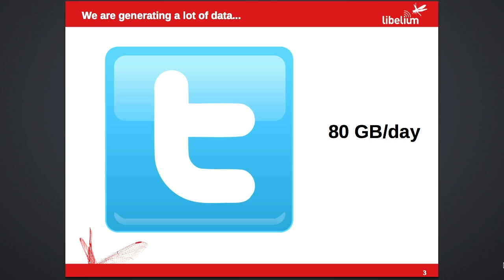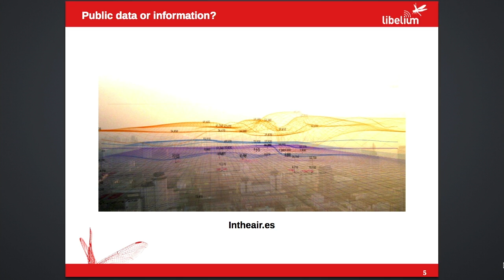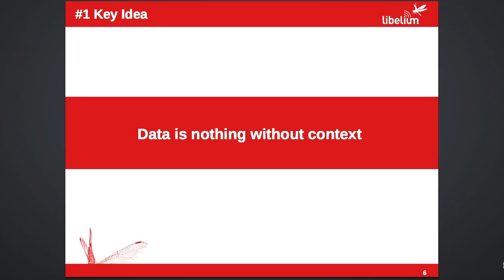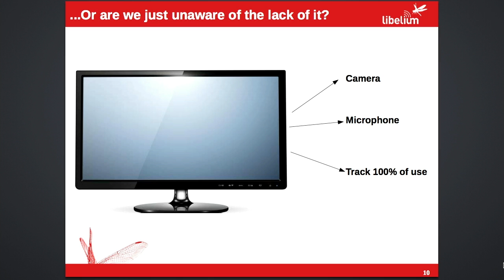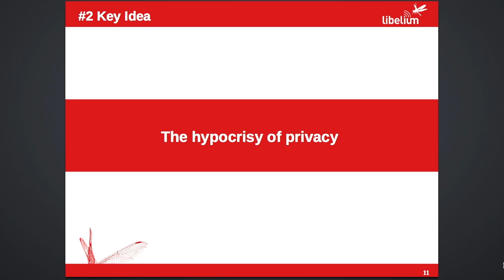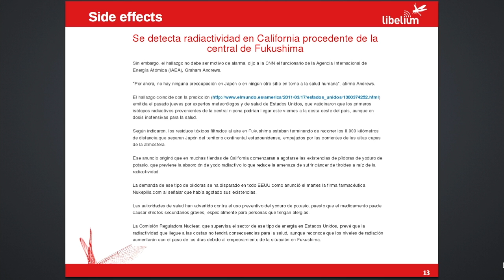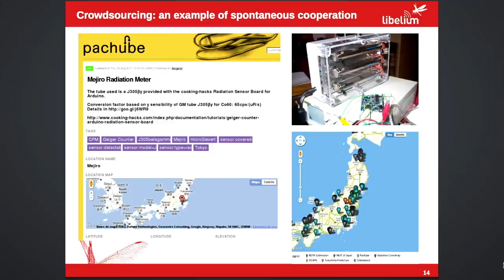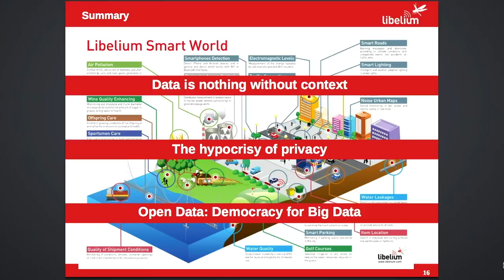Alicia Asin: "Big Data and the Hypocrisy of Privacy" - Strata Europe 2014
A keynote address from Strata + Hadoop World Europe 2014 in Barcelona, "Hiding Information Inside Big Data, and the Hypocrisy of Privacy."

“Welcome to the era of big, bad, open information.”

Analysts have predicted huge numbers of Internet-connected devices in our future for years now. We may dispute the number, but it is clear that the Internet of Things (IoT) will produce a colossal amount of data.

Before we can even figure out how huge data can translate to information, via context, people are already declaring a state of surveillance capitalism running our lives. The question of privacy looms large. Is it hypocrisy? What would happen if big data were open data?

About Alicia Asin (Libelium):
Alicia Asín is CEO and co-founder of Libelium, the wireless sensor hardware provider, creators of Waspmote, a modular, open source sensor platform for the Internet of Things (IoT). Alicia is a computer engineer focused on how IoT can change our world, starting with Smart Cities and smart agriculture. She is a frequent speaker at international conferences on issues related to Smart Cities, wireless sensor networks and IoT.

Alicia is recognized for achievements in business and technology: she was named best business manager in Foreign Trade (ADEA 2011); she was awarded the highest recognition for her paper on Computer Architecture (WCAE 2007, San Diego). Alicia is the first woman to receive the National Young Entrepreneur Award at the 2014 meeting of the Spanish Confederation of Young Entrepreneurs (CEAJE).

Alicia holds a master’s degree in computer engineering from the Polytechnic Center, University of Zaragoza, and is a graduate of the Cambridge Judge Business School and ESADE.